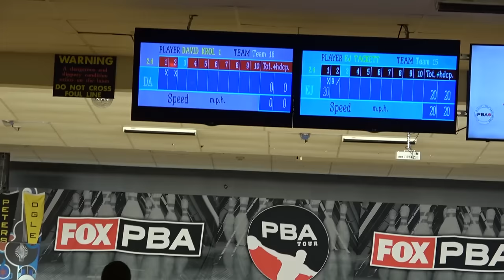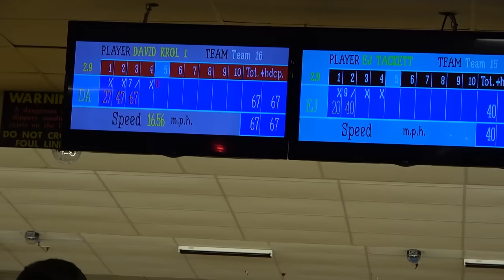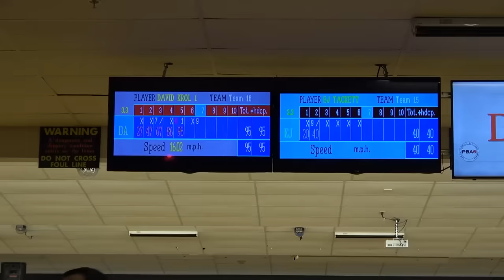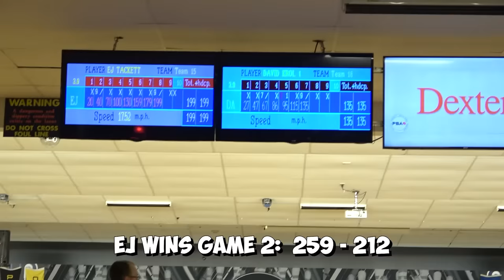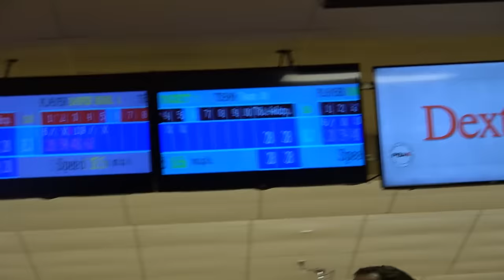Boog Krol Vs EJ Tackett Bowl For A Chance At A NATIONAL TITLE!!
Go behind the scenes of Boog Krol's Round of 8 Match against EJ Tacket at the PBA Delaware Classic! Follow along through all seven games, and see how Boog and Keven discuss strategy, lane play, and managing emotions.